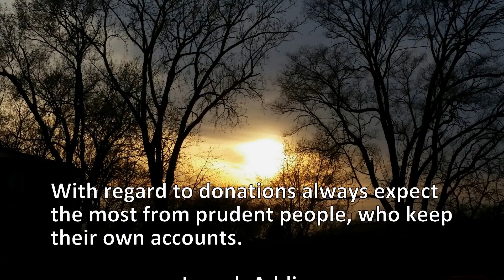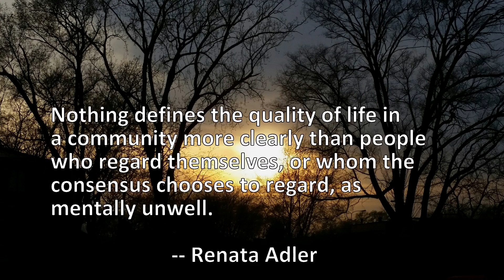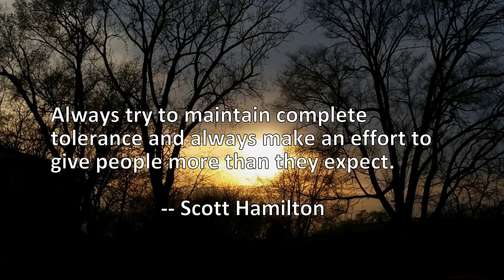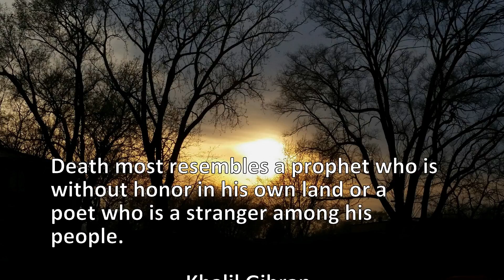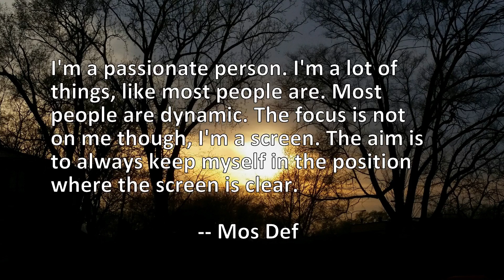14 Quotes About People